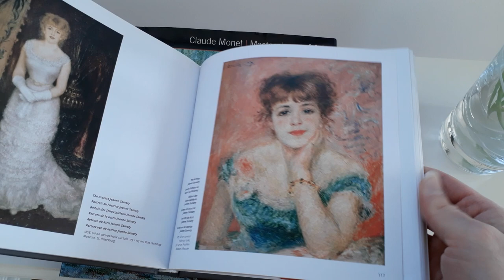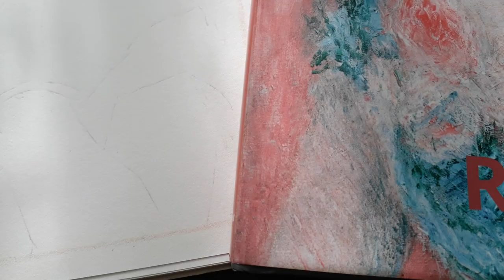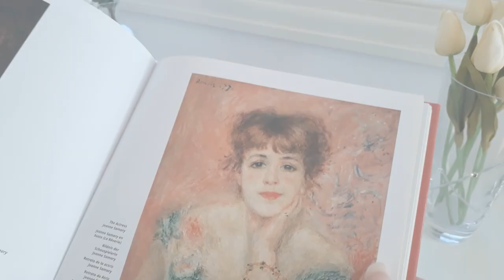Recreating My Favourite Painting With Crayola Crayons | Renoir, Relaxing Art Process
My bees, in today's video, I will be taking you with me as I recreate my favourite Renoir painting, using Crayola crayons (a set of 64, the Colors of the World 24 pack, the 16 pack, and the 12-pack of Twistables). This is my first attempt at recreating a portrait painting, and I wanted to do this challenge to show you that your art supplies should never hold you back! Don't think of what you DON'T have.. instead, focus on how you can use what you DO have!

And speaking of art supplies, I will FINALLY be opening my set of 72 Mungyo oil pastels IN MY NEXT VIDEO – so please remember to subscribe if you think this is something that interests you!

THANK-YOU to everyone who has supported me so far - it really means a lot 🤗🙌👏❤️😭👍😘😍🐝
Enjoy the video, and I will see you all very soon!
Lots of love from Dr. Bee 🐝

CHAPTERS
0:00 Introduction
0:19 The inspiration - Renoir
0:48 The Original Painting - Portrait of The Actress Jean Samary, 1877
0:58 I will be using these crayons
1:11 Unboxing the Crayola 64-pack of crayons
1:20 But they are not in any particular order..
1:28 Reorganising the crayons so I can find the colour I need easily
1:47 Swatching all the crayons
2:24 Embossing the paper with my nail-dotting tool
2:59 Let's add the colour - flowers and right arm/shoulder/face - first pass
4:01 THE NEXT DAY.. adding shadows/working on the jewellery and background
5:58 Refining facial features and hair
7:15 Finishing the bracelet
7:35 Working on skin tones/ refining values
7:56 Finishing the flowers on Jean's dress
8:08 Skin tones
8:28 Background
8:31 How to sharpen a crayon
8:39 Back to skin tones/background/hair
11:49 Increasing contrast in the hair
13:25 The Finished Drawing :)